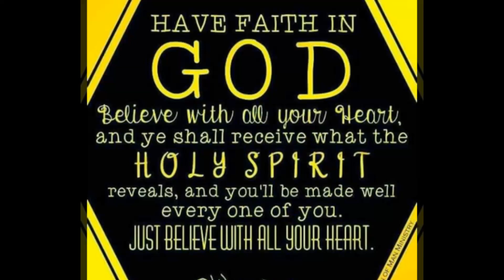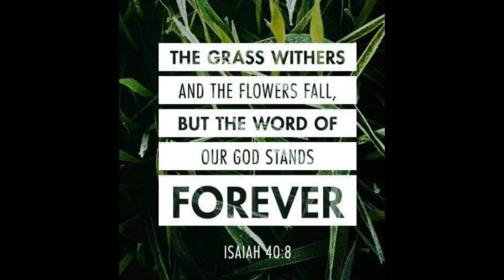PINAYAGAN NA YATA ANG KARERA SA ATING BANSA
phillipine finest pigeon racin in facebook/messanger

Maraming salamat